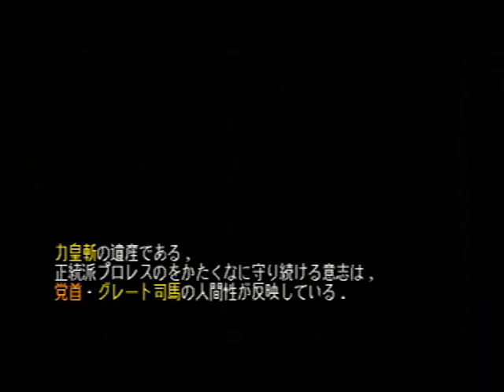SUPER FIRE PROWRESTLING SPECIAL 【スーパーファイヤープロレスリングスペシャル】 (2)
発売元：HUMAN（スーパーファミコン・32M）
チャンピオンロードをプレイです
若元一徹（山本小鉄）さんに育てられたプロレスラーの物語です

[ 11:32 ] vs ロード
[ 16:45 ] vs 若元一徹（山本小鉄）
[ 23:53 ] vs 明智清（菊地毅）
[ 26:03 ] vs 小渕沢昌信（渕正信）
[ 31:48 ] vs 秋川瞬（秋山準）

SUPER FIRE PROWRESTLING SPECIAL 【スーパーファイヤープロレスリングスペシャル】再生リスト